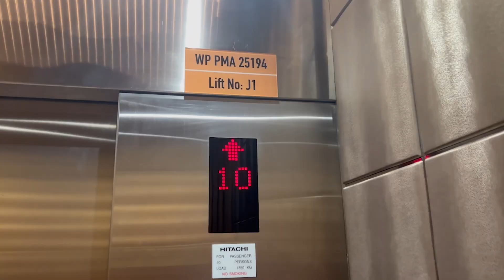Mario Kart 8 Deluxe Pauline in 4 Vs Races @rosalinapaulinegamerguy2028 Birthday 2024 Special!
What is up everyone? Dry Thrones Squad 2001 here and guess what today is!! It's @rosalinapaulinegamerguy2028 Birthday today! To celebrate his birthday, he is here with me as my special guest to see me play as Pauline from my side based on his Special Birthday Request for me! This one is going to be a really great one for @rosalinapaulinegamerguy2028 on his birthday this year of 2024 for sure, especially since Pauline came out for nearly a year in Mario Kart 8 Deluxe and Pauline is finally coming to Super Mario Party Jamboree which makes it even better! Pauline coming to Super Mario Party Jamboree in October 27th 2024 (although I am NOT BUYING the game JUST YET. I am waiting for the discount to happen.) and when November 2024 comes, it will mark the 1st Anniversary of Pauline, Funky Kong, Diddy Kong and Peachette in Wave 6!!

Isn't all of this so exciting?!?! I bet so!! I hope you enjoy this special birthday gameplay for @rosalinapaulinegamerguy2028 in 4 city tracks!! Special Credit to @YusufAbdullah2025 for the 53rd thumbnail on @rosalinapaulinegamerguy2028's Birthday Gameplay in 2024!